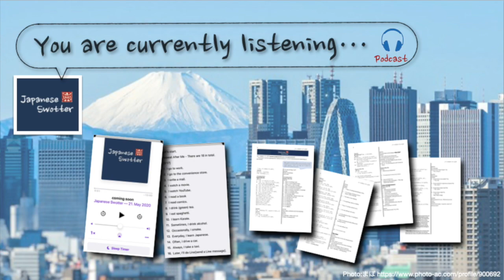Podcast I often listen to is....: Japanese SPEAKING DRILL +Shadowing [Podcast]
[2.Andante]
“Podcast I often listen to is this.”
[00:08]
Hello, everyone.
Today, we will begin with quizzes.
First, repeat the 5 hints and then answer the question.
[00:20]
1. This is probably a thing you have.
2. This is a thing that fits in a bag or your pocket.
3. This is a thing you can listen to the music.
4. This is a thing that you can also read news or books.
5. This is a thing you should not use while driving a car.
[01:37]
So, what is this?  ….
[01:44]
Then, next quiz.  Who is this?
Repeat after me
[01:49]
1. This is a person who sleeps long(oft).
2. This is a person who has soft skin and smells good.
3. This is a person who drinks milk a lot(oft).
4. This is a person who cries when s/he is hungry.
5. This is a person who makes his family happy when s/he laughs.
[02:49]
Well, who is this? …
[02:55]
Will san always use a bicycle, but actually his hobby is driving.  What kind of car is it?  (The followings are what) Will san replied.
[03:09]
1. It’s a red Japanese car.
2. It’s the car my dad used to be driving.
(のる = here means うんてんする)
3. It’s a car that I always polish cleanly.
4. It’s a car whose mirror broke last week.
5. It’s a car that I have to send for repair quite often.
(しょっちゅう = quite often)
[10:27]　[Shadowing]
「よくきくポッドキャストはこれです。」
[00:08]
きょうは、クイズからはじめます。まず、5つのヒントをリピートしてから、しつもんに こたえてください。
[00:20]
1. これは たぶんあなたがもっているものです。
2. これは かばんや ポケットに はいるものです。
3. これは おんがくをきくことが できるものです。
4. これは ニュースや ほんを よむこともできるものです。
5. これは くるまの うんてんちゅうにつかっては いけないものです。
[01:37]
さて、これは なんですか……
[01:44]
では、つぎです。これは だれですか。
Repeat after me
[01:49]
1. よくねるひとです。
2. はだがやわらかくて、いいにおいがするひとです。
3. ミルクを よくのむ ひと です。
4. おなかが すくと なくひとです。
5. わらうと かぞくが しあわせになる ひとです。
[02:49]
さて、これは だれですか….。
[02:55]
ウィルさんは いつも じてんしゃをつかいますが、じつは、しゅみはドライブです。どんなくるまですか。ウィルさんが、おしえてくれました。
[03:09]
1. あかい にほんのくるまです。
2. ちちが のっていた くるまです。
3. いつも、きれいに みがく くるまです。
4. せんしゅう、ミラーがこわれた くるまです。
5. しょっちゅう、しゅうりに ださなければならないくるまです。

Listen to this with your favourite Podcast App with full transcript & translation.

(Or check "Japanese Swotter" on your Podcast App.)